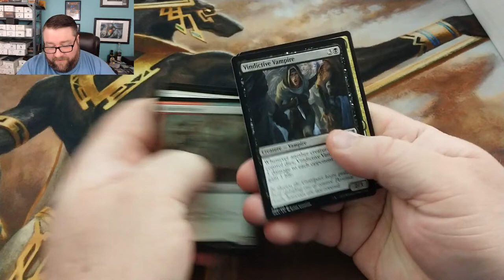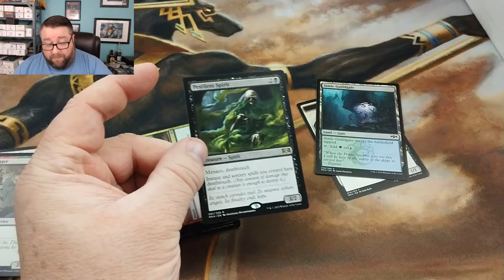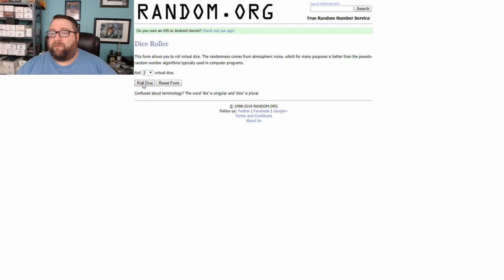Twitter Giveaway + Patron Giveaway!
So, we recorded Thursday's video and had it halfway edited before we realized that I had completely forgotten two very important things! The pack opening for the winner of our Twitter Tokens contest and the winner for our Patron only giveaway! So we decided to just make a seperate video to cover those two things.